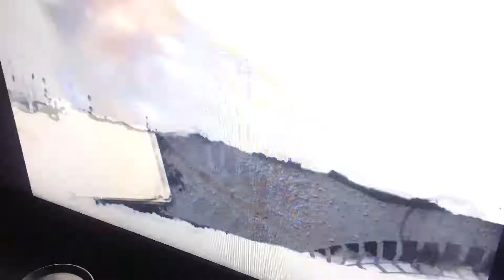Burnout Paradise - First To Third Unranked Race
Hi guys. ASR2 here with an Unranked Race of First To Third

Track: Retrospect - Reflection